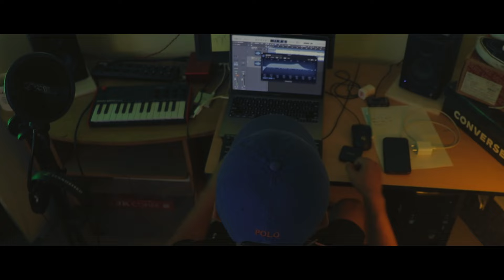T Will - Wake Up (Official Music Video) ft. Jay T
"Wake Up" by T Will ft Jay T

(Prod. Kamin)

Directed by S&B Production
Creative Direction by T Will
Mixed & Mastered by Kamin Mibang
Special Thanks : Diamond Tols , Taku Tatu , Anit Mardi

Music video by T Will ft Jay T performing "Wake Up" .